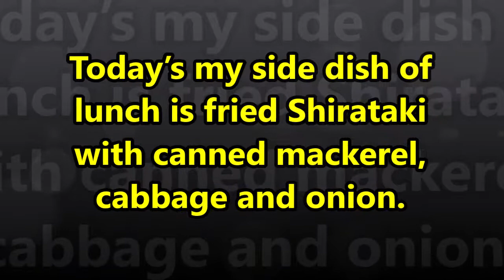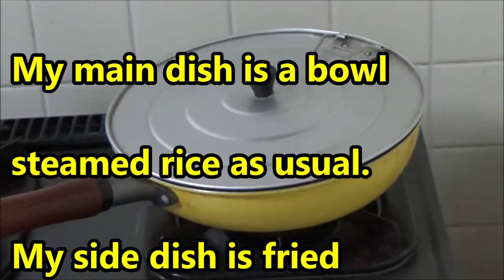Japanese simple recipes. Ajibo's cooking this noon is fried shirataki with veggies and mackerel.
Japanese simple recipes for a single man.Would you like to subsucribe the following URL,if you like it?